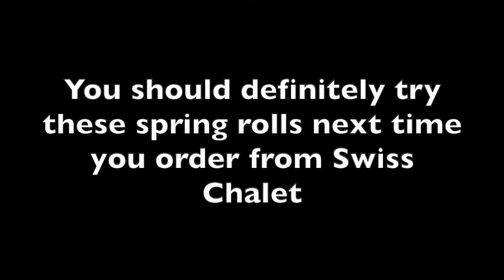Review of the Chicken Spring Rolls from Swiss Chalet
This is a Review of the Chicken Spring Rolls from Swiss Chalet